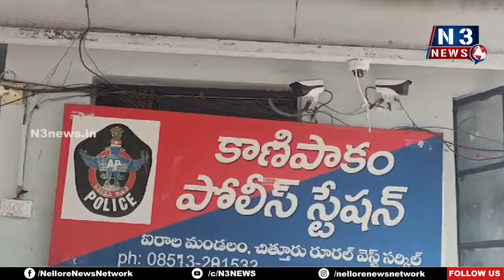బంగారు బిస్కెట్ ఎత్తేశాడు... సీసీ కెమెరాలో దొరికిపోయాడు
- కాణిపాకం ఆల‌యంలో హుండీ లెక్కింపు
- చేతివాటం చూపిన బ్యాంక్ అప్రైజ‌ర్ ప్ర‌కాష్‌